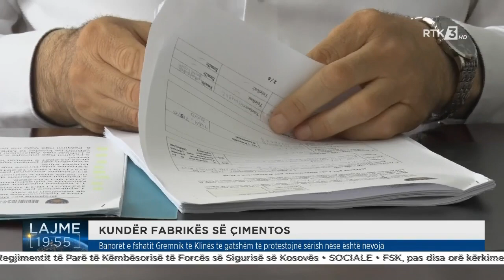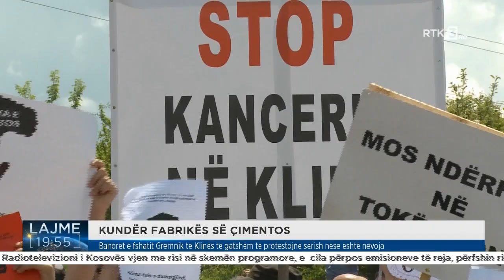Banorët e fshatit Gremnik të Klinës të gatshëm të protestojnë sërish nëse është nevoja